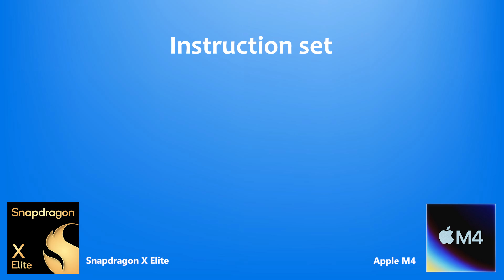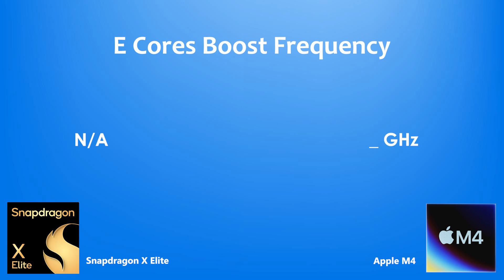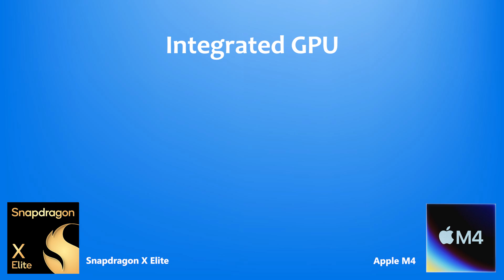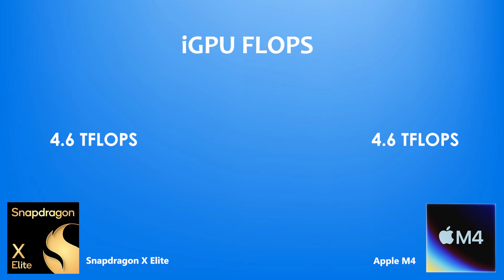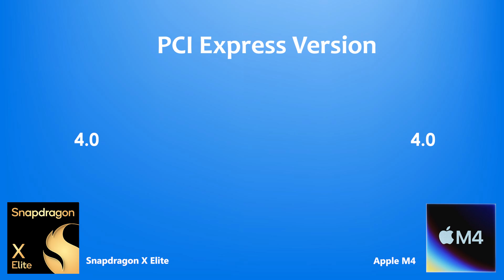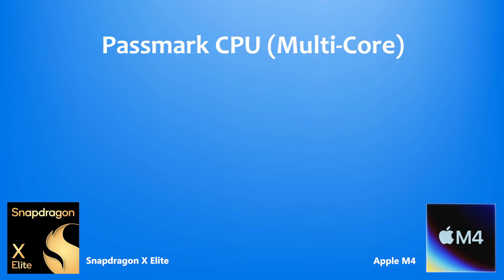Snapdragon X Elite Vs Apple M4 (Mac Mini) | Full Comparison and Benchmark